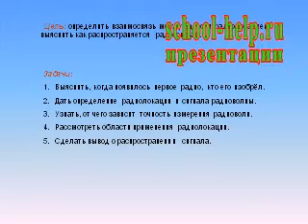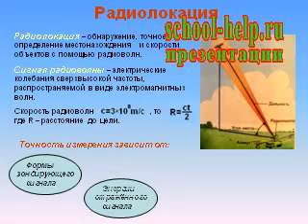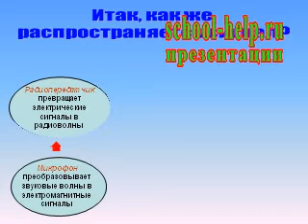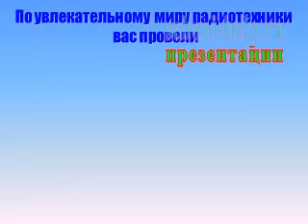Презентация История радио